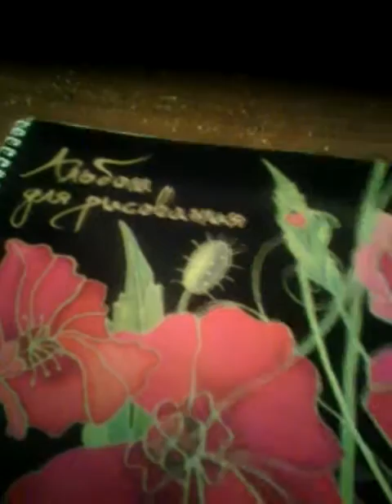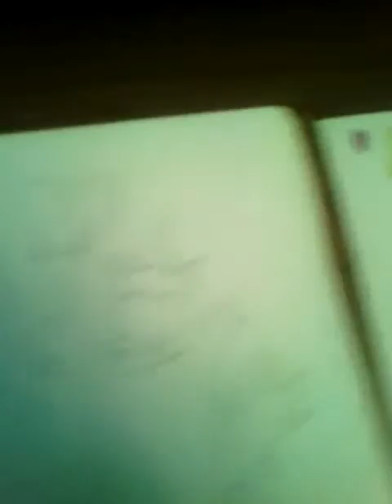Идея для скетчбука : рисуем пони